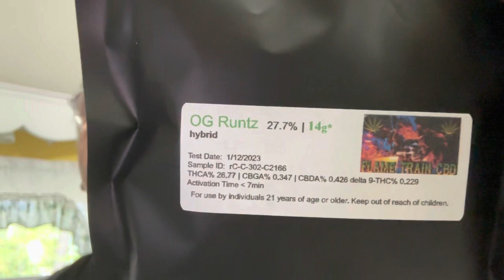Houston ,We have a Situation! (a little rant) about Flame Train CBD Customer Service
(Warning !)
This product Contains THC !

(Overview)
This channel will be for reviewing Cannabis (D9) , Hemp and CBD products , ( Nothing here is for Sale ! )The opinions I express on this channel are my opinions and mine only ,Yours may be different.

(Warning)
These statements have not been evaluated by the Food and Drug Administration (FDA). These products are not intended to diagnose, treat, cure, or prevent any disease.  Information is
not intended to be a substitute for medical advice, diagnosis, or treatment. Please consult your doctor or healthcare professional about potential interactions or other possible complications before using any product(s).